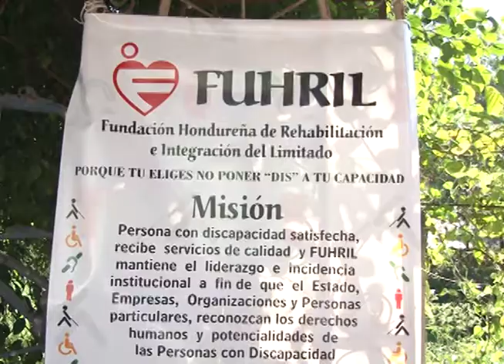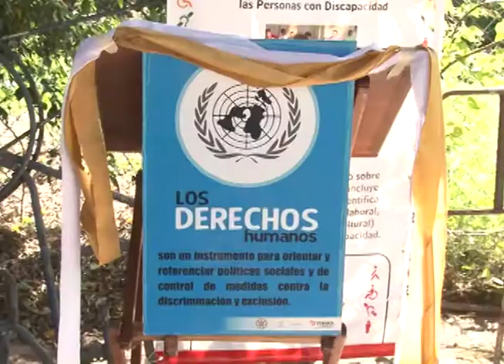Personas con discapacidad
Se conmemora el día internacional de las personas con discapacidad, que, en medio de las dificultades por la pandemia, han encontrado luces de esperanza para seguir adelante.